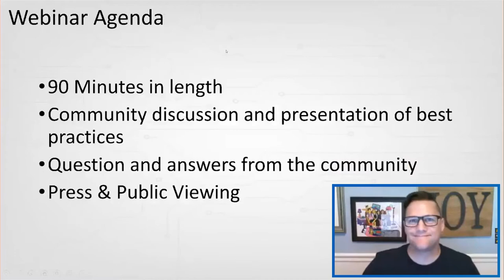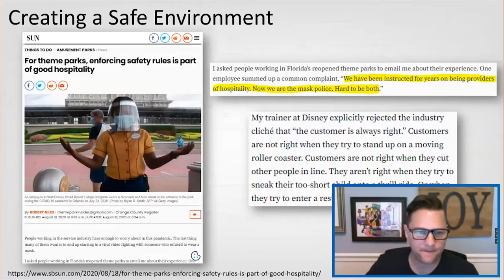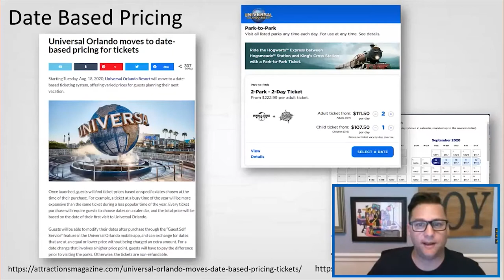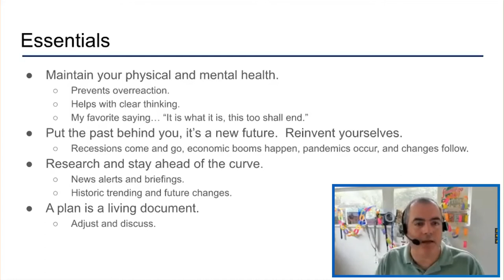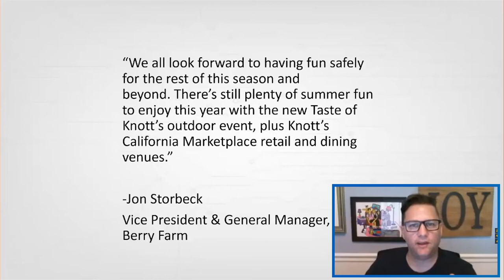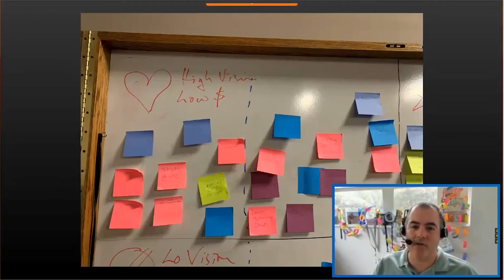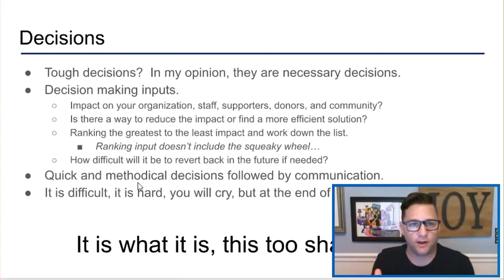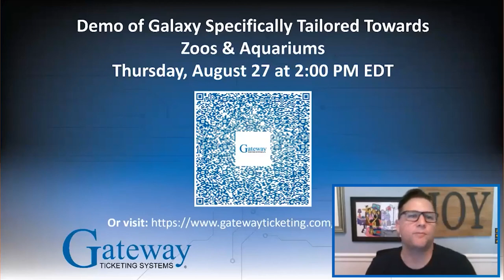Making the Tough Decisions: Recorded Webinar Wednesday from August 19, 2020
We’ve seen recently in industry news that attractions are cancelling their Halloween events or ending their seasons early or drastically cutting/changing their operating hours. So we wanted to have the conversation with attractions about how they are making these difficult decisions.

There’s other considerations as well: what to do with excess staff, what rides or exhibits to keep closed, how to communicate these decisions. And then, how do we best consider everyone who is impacted by these decisions, and how do we address the backlash from guests and staff?

As always, we had a panel of industry professionals who are living and breathing these challenges just like you.